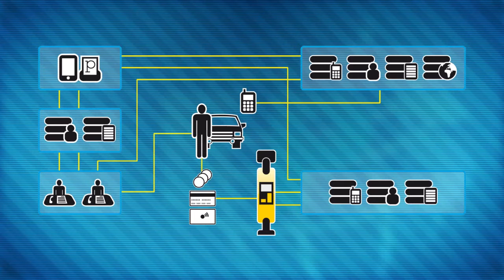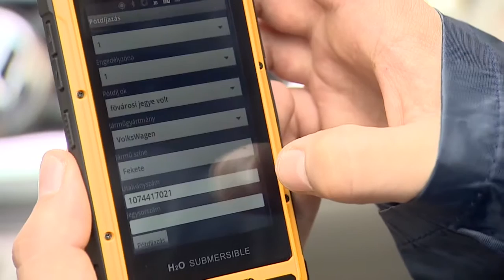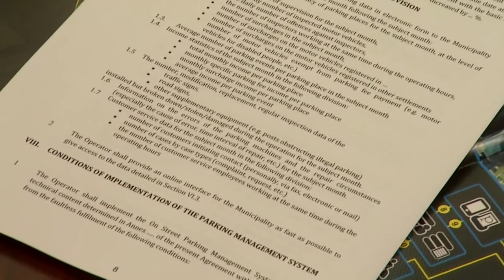eps movie video